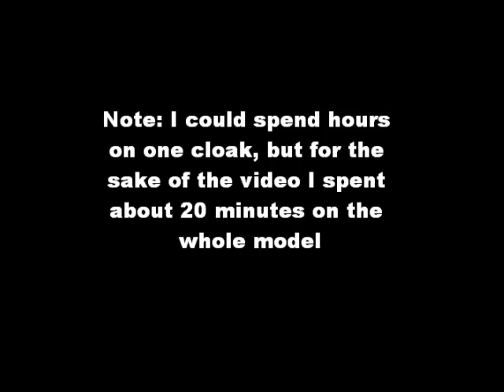Simple Green stuff cloak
Quick update on the project with some-what of a guide to greenstuff.  Thoughts, opinions, ideas, requests or anything else? Song is Fade Away by Breaking Benjamin.